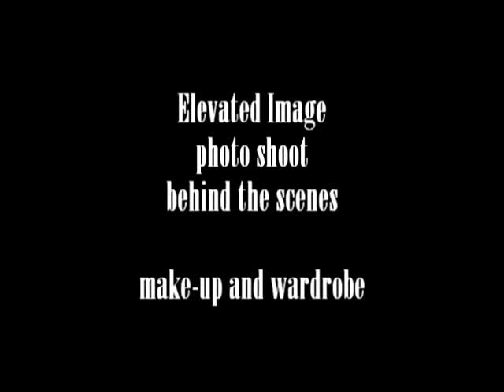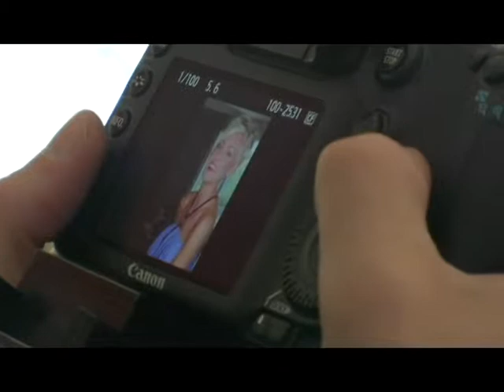Elevated Image BTS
A behind-the-scenes look at a photoshoot with Elevated Image based out of Salt Lake City. video courtesy of Mario DeAngelis